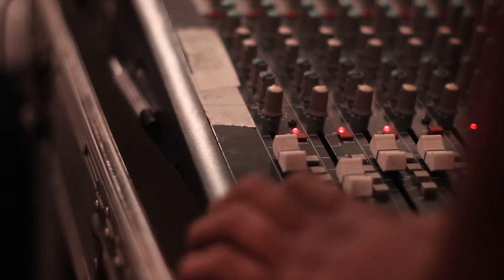Sorgemagz.com - Silampukau: Berangkat Dari Narasi-Narasi Kecil Warung Kopi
Silampukau baru saja merilis album penuh pertama berjudul "Dosa, Kota, & Kenangan" bulan April lalu. Dalam rangka jalan-jalan memperkenalkan album baru ini, grup musik folk asal Surabaya tersebut tampil di acara Panggung Suka-Suka Omuniuum pada Selasa (9/6).

Kharis dan Eki ingin mengangkat tema kota dalam album ini. Lirik-lirik Silampukau yang dekat dengan kehidupan masyarakat urban ternyata terinspirasi dari narasi-narasi kecil atau obrolan yang biasa terdengar di warung kopi. Dalam kesempatan wawancara dengan Sorge, mereka juga bercerita mengenai pengaruh literatur dalam penulisan lirik, salah satunya lagu "Si Pelanggan", sebuah lagu yang bercerita mengenai lokalisasi Dolly.

Video ditutup dengan penampilan Silampukau membawakan lagu andalannya di album ini berjudul "Doa 1".